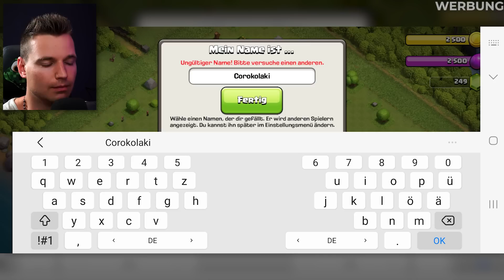So können wir 30.000€ für einen guten Zweck spenden!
Baut euer Dorf auf und treten einem meiner Clans bei!

Servus, heute darf ich euch ein Spiel vorstellen was ich selbst immer wieder gerne Spiele: Clash of Clans. Im Video zeige ich euch wie ihr eure erste Startbasis aufbaut, aber ich zeige euch auch, wie so eine Basis nach einiger Zeit aussehen kann. UND das schöne an dem ganzen ist, dass wir gemeinsam beim Spielen an einem Charity Event teilnehmen können. Wie das geht erfahrt ihr im Video!

Meine Clan Empfehlung für euch:
Fortgeschritte Spieler:
Brocodiles
Neue Spieler:
Korokolaken

🐊 Du möchtest mich Unterstützen und zusätzlich etwas für dich abstauben? Dann schau doch mal hier vorbei

🤝 Hier findet ihr mich auch auf Instagram dort heiße ich Crocodileandy_mc